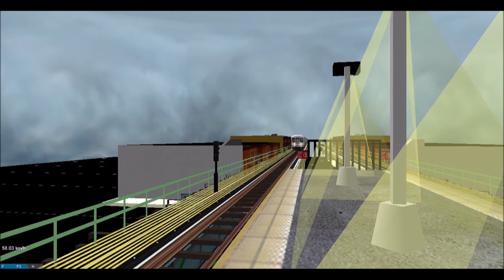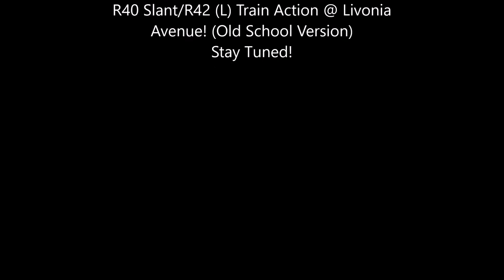My Unuploaded OpenBVE Videos!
these clips were recorded before the COVID-19 (Corona-Virus) pandemic started. but, ever since the pandemic started, i've managed to postponed some OpenBVE videos and would planned to upload them later this month.
but, tonight, i decided to upload these 2 clips including one of them is the Old School Version which is the R62/A Bombardier-Kawasaki (3)(4) Action @ Fulton Street. the next openbve old school version video is the R40 Slant/R42 Morrison Knudsen/Coney Island Shop (L) Train Action @ Livonia Avenue.
sit back, relax and, enjoy the video! and, stay safe during this COVID-19 (Corona-Virus) pandemic.